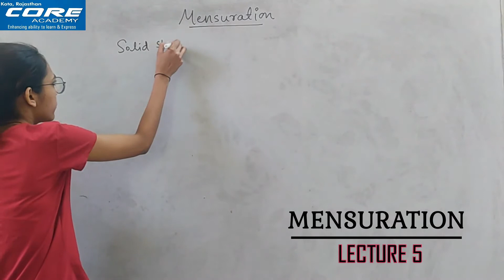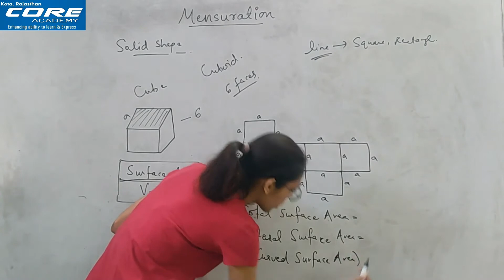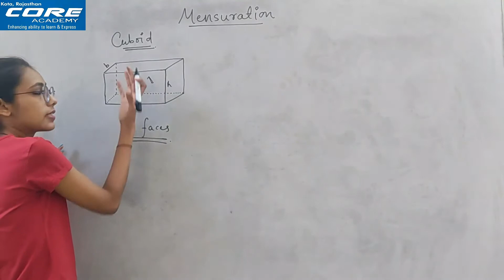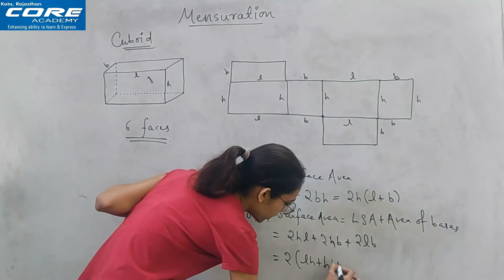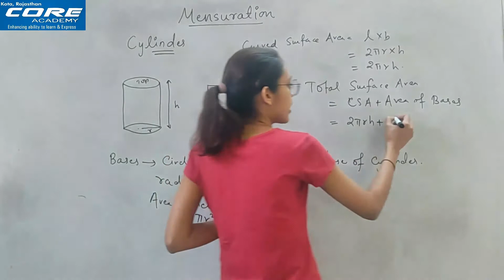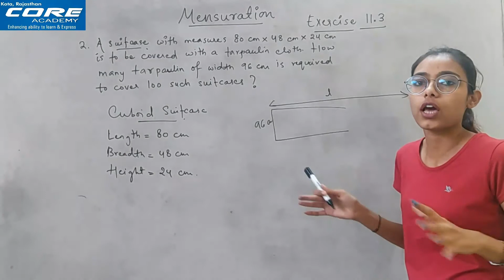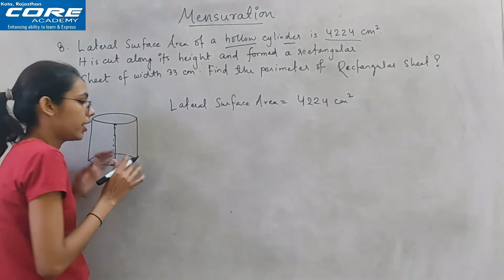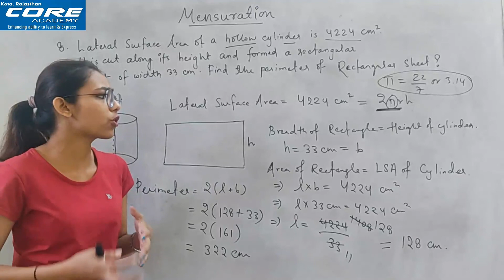Mensuration | Lecture 5 | 8th CBSE | NCERT Exercise 11.3 | By Soniya Barmate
Lecture 5 on Mensuration [Class 8th]
Covers : Surface Area of Cube, Cuboid and Cylinder and Solution discussion of questions of Exercise 11.3 NCERT Book.

For any doubts, write in comment box.